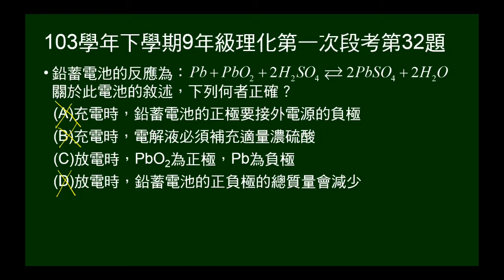103學年下9年級理化一段第32題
給鉛電池全反應，問敘述何者正確。